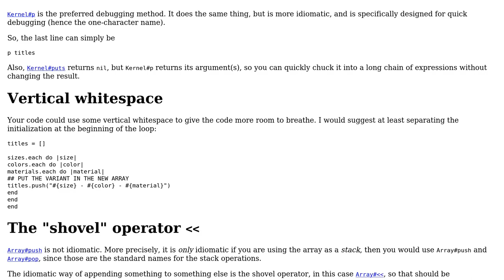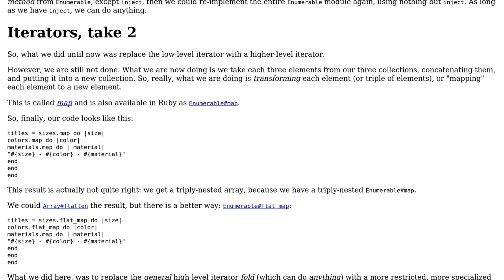Code Review: Generating product variants in Ruby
With thanks & praise to God, and with thanks to the many people who have made this project possible! | Content (except music & images) licensed under CC BY-SA | Music | Images & others | With thanks to user Jorg W Mittag user dcangulo and the Stack Exchange Network Trademarks are property of their respective owners. You are responsible for your own actions.